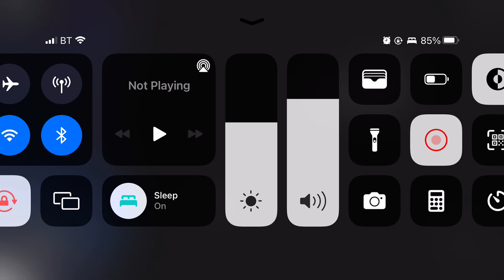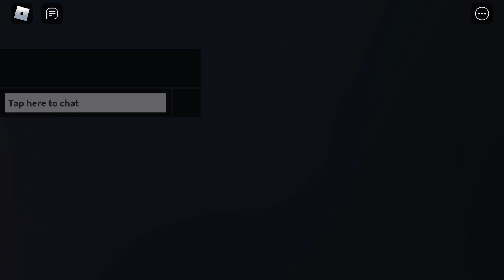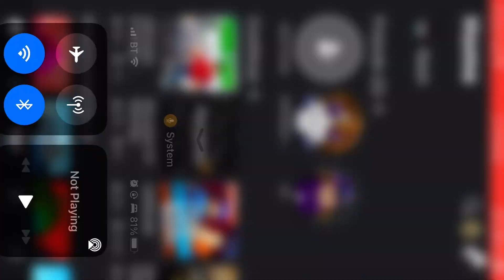Driving a F1 car..... But in Roblox? ( McLaren MCL36 Roblox Official Experience)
Here is me looking at the MTC and driving the MCL36 in Roblox. Hopefully, you enjoy the video.